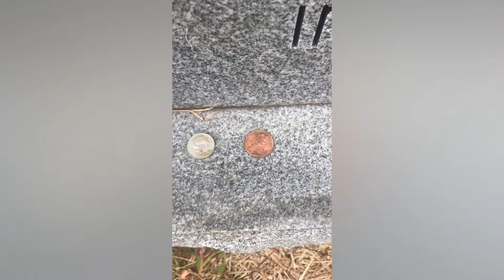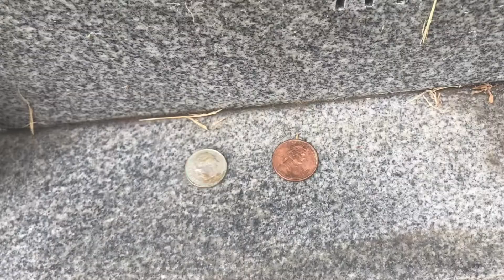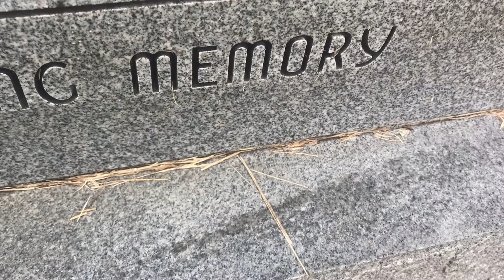Those we love and lost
Visiting with those we love and lost and leaving a penny and a dime from heaven.